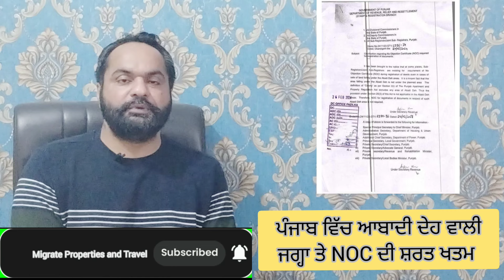NOC ਤੋਂ ਬਿਨਾਂ ਕਿਹੜੀ ਪ੍ਰੋਪਰਟੀ ਦੀ ਰਜਿਸਟਰੀ ਹੋ ਸਕਦੀ ਹੈ | Registry | Property | Punjab